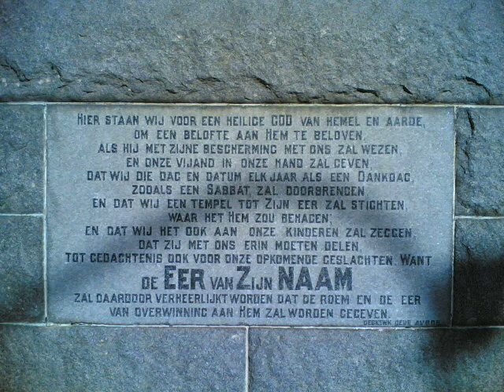DIE STEM - VIERDE VERS.